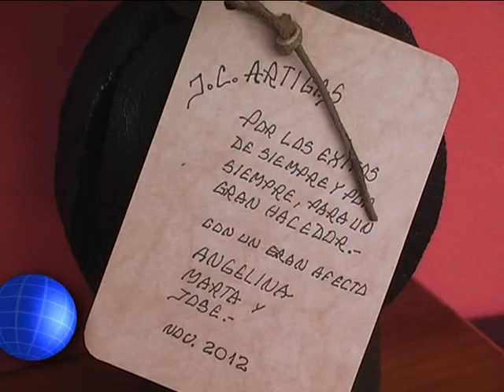CANAL 12 T.Lauquen-Museo Criollo - Juan Carlos Artigas